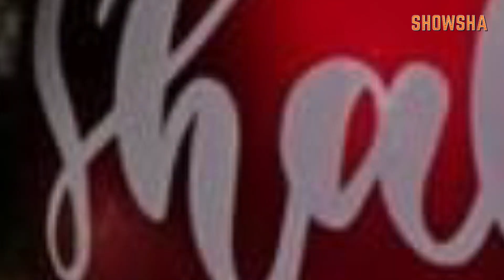How VicKat, Ranveer, Kareena, Malaika Celebrated Christmas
The festive spirit has engulfed the entire BTown. Vicky Kaushal, Katrina Kaif, Kareena Kapoor Khan, Malaika Arora, Arjun Kapoor, Aamir Khan and others are celebrating Christmas with their loved ones by their side. Watch the video to know how your favourite star celebrated the day.